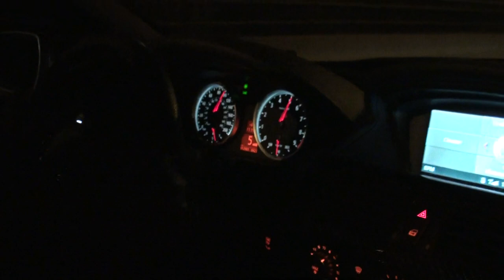BMW M6 Cabriolet on Closed Circuit Run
Closed circuit run of a BMW M6 Cabriolet